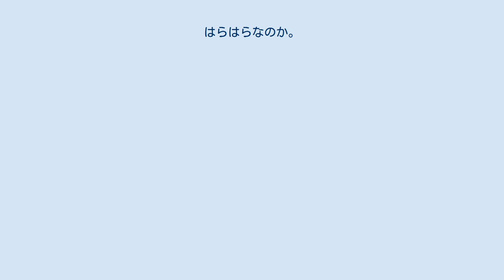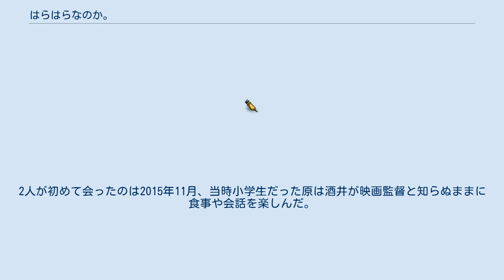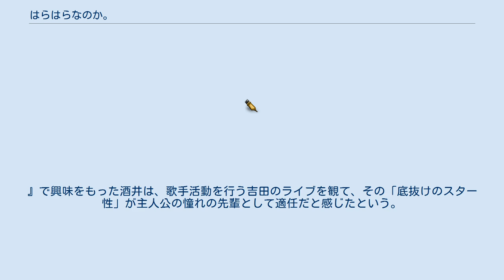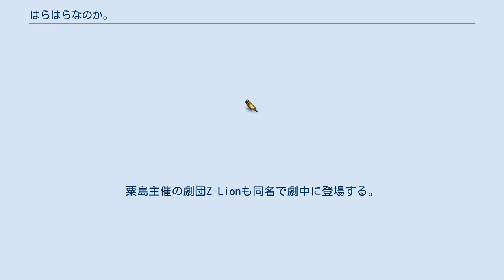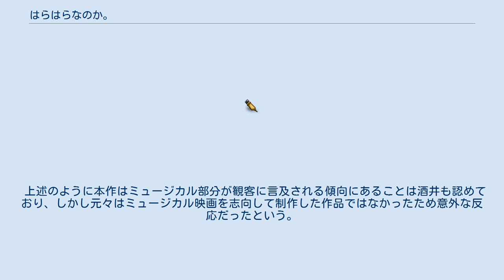はらはらなのか。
』は2017年4月1日に公開された日本のファンタジー映画。
主演は原菜乃華。
監督・脚本は酒井麻衣。
酒井は本作が商業映画デビュー作となる。
 子役としてオーディションを受ける12歳の原ナノカは、落選続きでも女優の夢を諦められずにいた。
そんなある日父と引っ越した田舎で、女優だった母の遺作『まっ透明なAsoべんきょ〜』が再演されることを知る。
それから劇団に加入して母の役を演じるため舞台の練習をする中で、ナノカは芝居をするのは嘘をつくということではないかと思い悩むようになる。
 本作はこれが映画単独初主演となる12歳の役者・原菜乃華 (はら なのか) を題材としている。
原は本人役として主人公・原ナノカのほか、1人2役を演じた。
タイトルの『はらはらなのか。
』は「『ハラハラしたナノカちゃん』 (不安定な子役時代) は『。』 (句点＝終わり) 」を意味し、今後は自信をもって一人の女優として進んでほしいという願いが込められている。
 本作は子役が女優になる成長物語を描いている。
酒井は、子供が「大人の世界を垣間見た時のうれしさ、気持ち悪さ」を描き、「大人になるにつれて出てくる嘘、『大人になるってどういうこと』」という疑問に向き合った作品を制作した。
また監督・脚本を務めた酒井麻衣にとっても本作は商業デビュー作であるため、「第一線に行きたいという気持ち」を主人公に重ねたものとなった。
 本作の原案となったのは原が2015年に主演した舞台『まっ透明なAsoべんきょ〜』である。
本作の監督である酒井の作風とこの舞台の世界観が合っているのでは、と本作のプロデューサー直井卓俊が提言した。
しかし酒井は舞台をそのまま原作とするのでなく、主人公・ナノカが劇中劇『まっ透明なAsoべんきょ〜』に主演するまでのオリジナル脚本をプロデューサーに提案し、これを実現させた。
本作には舞台を制作した演出家・粟島瑞丸も本人役で出演しており、脚本の相談をした。
 酒井は2013年の映画『地獄でなぜ悪い』を観て原を気に留めたという。
2人が初めて会ったのは2015年11月、当時小学生だった原は酒井が映画監督と知らぬままに食事や会話を楽しんだ。
後に映画主演が伝えられ、原はタイトルに自身の名が入っていることへの不安と、本人役を演じることの喜び、そして主演へのプレッシャーを感じたという。
原自身も6歳から子役の仕事をしており、大きくなるにつれオーディションに受からなくなる現実に、女優になれないかもしれないという葛藤を抱えており、それを役のナノカに重ね合わせたという。
 ロックンロール歌手を目指す生徒会長・凛役には吉田凜音が起用された。
吉田の出演作『女子の事件は大抵、トイレで起こるのだ。
』で興味をもった酒井は、歌手活動を行う吉田のライブを観て、その「底抜けのスター性」が主人公の憧れの先輩として適任だと感じたという。
吉田自身も酒井の監督映画『いいにおいのする映画』を「素敵な映画」だと思っていたため、オファーを受けた際に歓喜しこれを快諾した。
 また本作の原案である舞台を手がけた演出家の粟島瑞丸が本人役で出演。
粟島主催の劇団Z-Lionも同名で劇中に登場する。
劇団員役には酒井の前作『いいにおいのする映画』に出演したVampilliaのmicci the mistakeほか、本作の主題歌・劇中歌を務めるチャラン・ポ・ランタンとカンカンバルカンらが選ばれた。
 主人公・ナノカの亡き母とリンクし物語の重要人物となる喫茶店店主・リナ役には、酒井と同じ25歳の松井玲奈が選ばれた。
酒井が脚本執筆段階で松井とチャラン・ポ・ランタンの曲「シャボン」を聞いたことが本作のストーリーに大きな影響を与え、それが松井の起用理由になったという。
本作の登場人物の役柄は演者に宛書きされているが。
松井についてはアイドル (SKE48) の松井玲奈をイメージして執筆されたため、本人の性格とは異なる部分も存在する。
 本作には歌やダンスによるミュージカル調のシーンがしばしば訪れ、「虚実入り交じったファンタジーの世界」を彩っている。
酒井は元来ディズニー映画やティム・バートン監督映画を好んでおり映画にとって音楽は欠かせないと語っているが、本作はミュージカル映画を志向して制作されたものではないという。
 劇中歌は酒井の好きなアーティストである、チャラン・ポ・ランタンと愉快なカンカンバルカン、おとぎ...